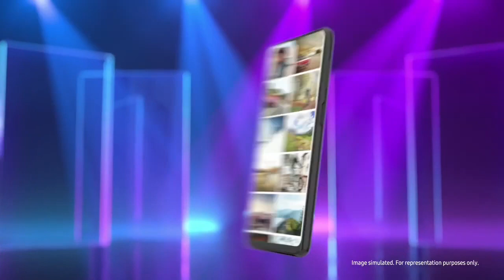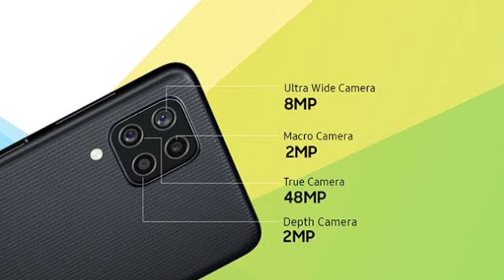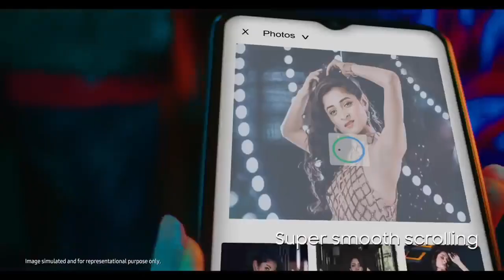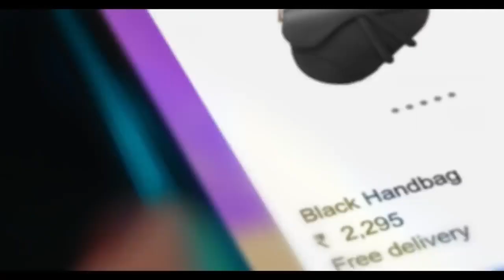Top 5 Samsung Mobile Phone 15000 in Bangla | Best Samsung Mobile Under 15000 in Bangladesh 2023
best Samsung Galaxy phone under 15000 in Bangladesh
15000 Samsung mobile Bangladesh